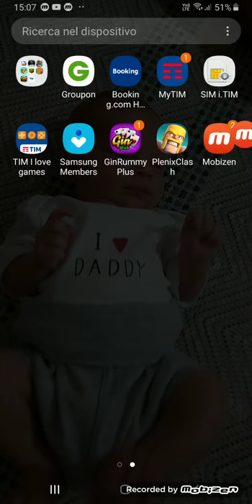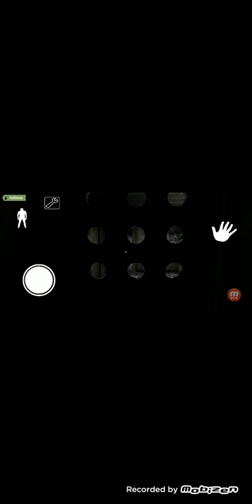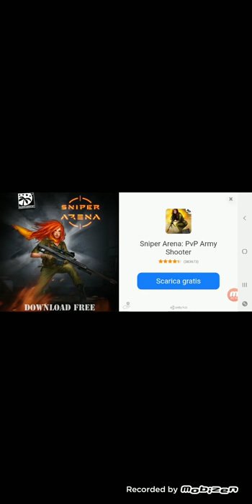12 Luglio 2019